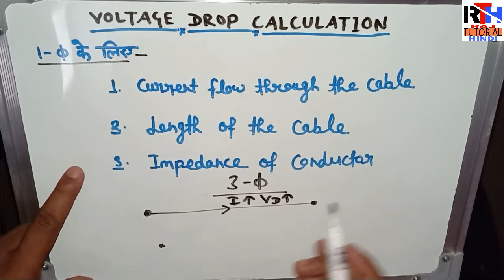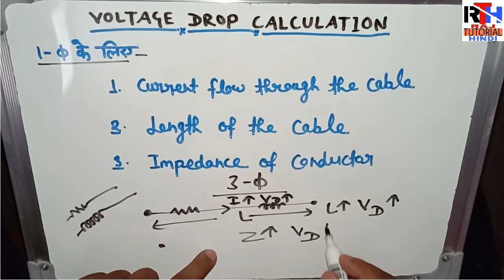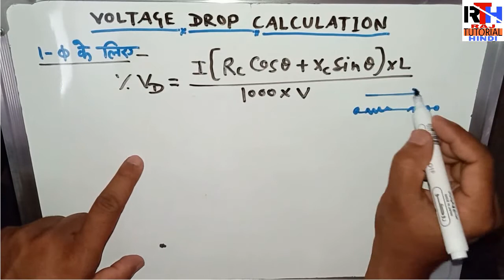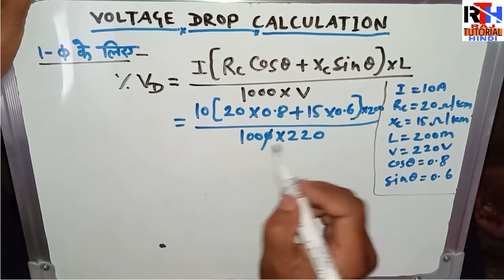Best Formula to Calculate Voltage drop in Hindi || raj tutorial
In this video I have explained how to calculate voltage drop for single phase system.Kow to watch.